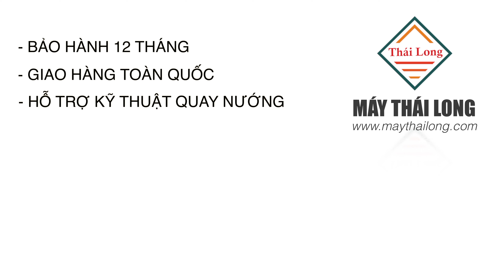2 cách nhóm than lò quay vịt dễ dàng, tiện lợi nhất | Máy Thái Long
2 cách nhóm bếp than cho lò quay vịt đơn giản, dễ dàng cho các bạn tham khảo!
Các bạn có thể tham khảo và đặt mua lò quay vịt inox tốt nhất thị trường tại:

📌 DANH SÁCH PHÁT CÓ THỂ BẠN QUAN TÂM 📌

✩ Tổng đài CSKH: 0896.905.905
✩ Mua Lò quay vịt, Bếp chiên nhúng, Tủ giữ nóng thức ăn, Máy sơ chế thực phẩm,. chính hãng giá rẻ tại đây

MÁY THÁI LONG GIAO HÀNG TOÀN QUỐC - UY TÍN - CHẤT LƯỢNG

© Bản quyền thuộc về Máy Thái Long studio